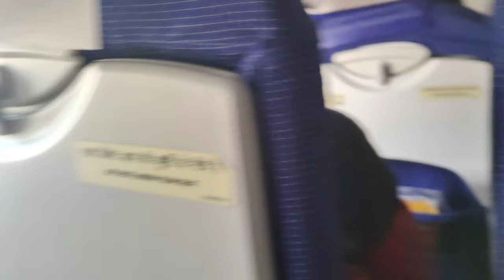Unforgettable First Flight Experience | Delhi To Deoghar By Flight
delhi airport
indigo flight
indigo
indigo flight delay
indigo flight cancelled
indigo passenger fight
delhi airport indigo protest
indigo flight fight
delhi airport protest
indigo flight viral video
delhi airport latest news
delhi airport news
delhi airport protest news
delhi airport terminal 3
passengers protest at delhi airport
passengers stranded in igi airport
trending
flight gamer
travel vlog
business class
flight review
trip report
flight
takeoff
vlog
plane
luxury travel
first flight
airplane
landing
family
aviation
travel
experience
airlines
quesst
aircraft
flight report
space
flying
airbus
reaction